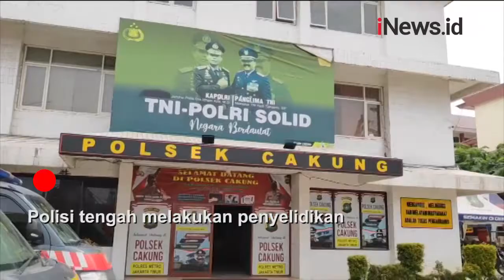Bajing Loncat Beraksi Siang Bolong Terekam Kamera Pengendara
Aksi komplotan bajing loncat di Cakung terekam kamera pengendara. Pelaku nekat, karena melancarkan aksinya siang bolong. Komplotan menggasak muatan truk berisi besi. Mereka memanfaatkan arus lalu lintas yang padat. Pengguna jalan lain tidak bisa berbuat apa-apa. Polisi tengah melakukan penyelidikan. Masyarakat dihimbau agar melaporkan kejahatan yang dilihat.